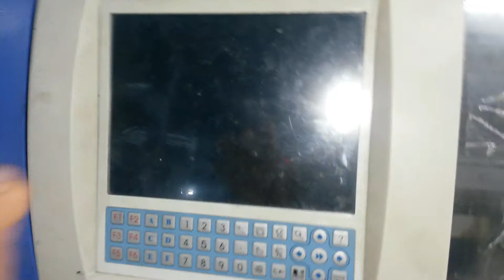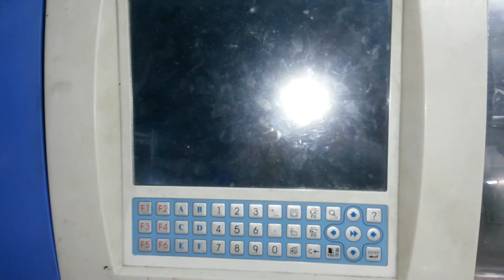সহজে চাকরি..!এই কাজটি শিখে-আয় করুন+১২ থেকে ১৮ হাজার টাকা প্রতি মাসে।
ডিজিটাল বাংলা রকোমারি ইউটিউব চ্যানেলে বিভিন্ন রকম রকোমারি ভিডিও আপলোড করা হয় প্রতিদিন, সবার আগে
সাথে বেল ঘন্টা...বাজিয়ে দিন, আমাদের আপডেট ভিডিওর নটিফীকেশন সবার আগে আপনার কাছে পৌঁছে যাবে ইনসহ আল্লাহ।সবাইকে ধন্যবাদ।